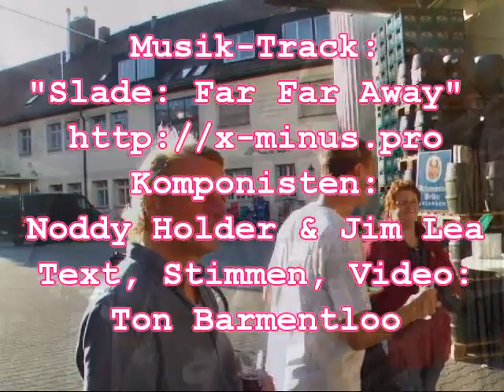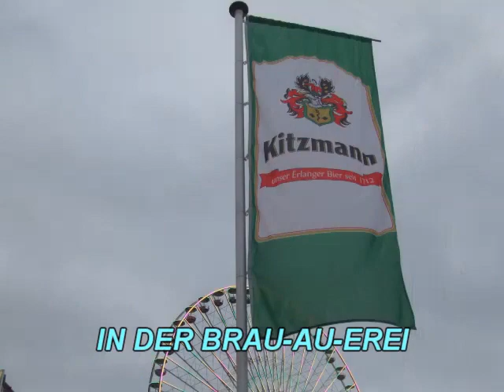Ton Barmentloo - In der Brauerei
Ja, lieber Ton, Du hast völlig recht, es wäre schlimm, wenn es nur noch "Corona" gäbe.